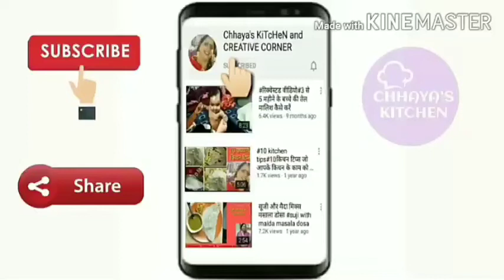आज बहु ने बनाया गाजर का हलवा और मोठ दाल बड़े देखिए रेसिपी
दोस्तो आज के वीडियो में गाजर का हलवा ओर मोठ दाल बड़े रेसिपी दी है देखना न भूलें